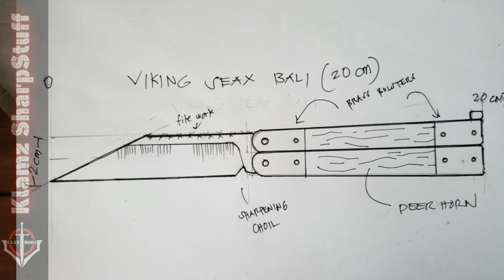Balisong Batangas: 20cm by Maning's Handcrafted Balisong, high quality stuff!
super impressed with the quality of this renown balisong maker